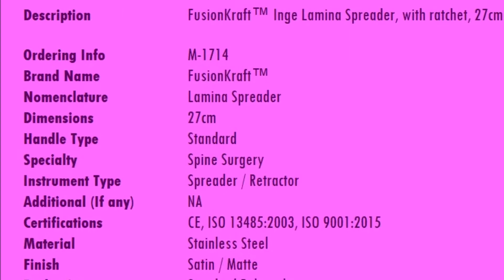FusionKraft™ Inge Lamina Spreader (M-1714)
FusionKraft™ Inge Lamina Spreader, with ratchet, 27cms